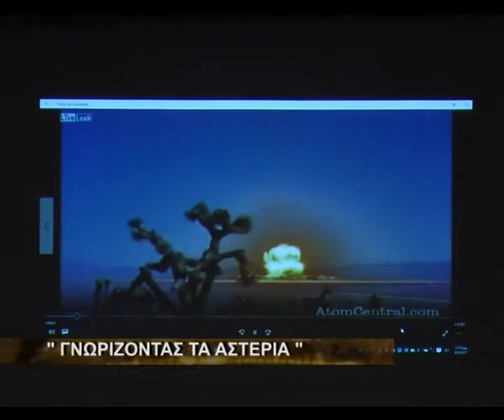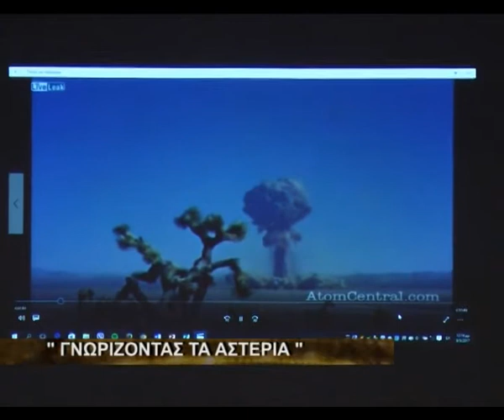"Γνωρίζοντας τα αστέρια"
Τη μαγεία του σύμπαντος είχαν την ευκαιρία να γνωρίσουν μαθητές της Α' τάξης γυμνασίου, σχολείων της Άρτας, μέσα από την εκδήλωση που πραγματοποίησε ο Σύλλογος Αστρονομίας και Διαστήματος "Αστρολάβος" Άρτας.